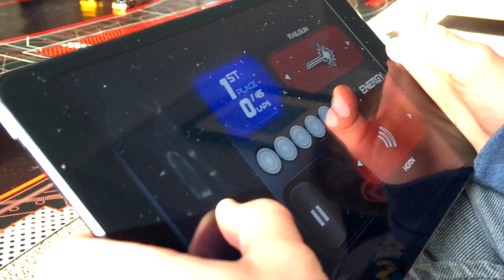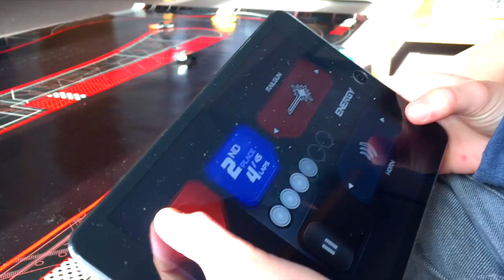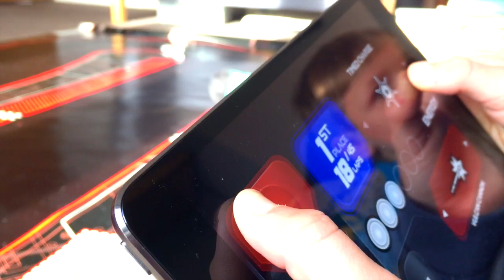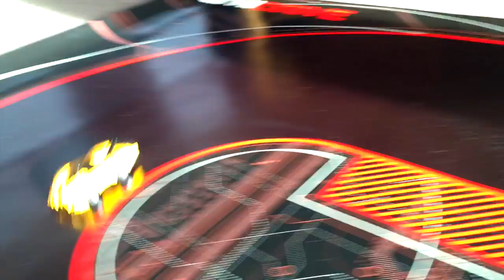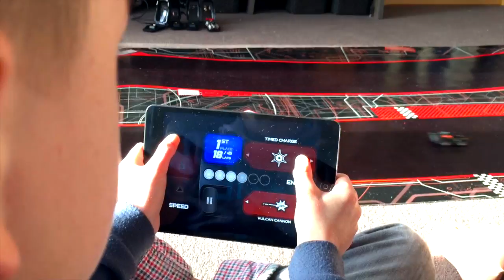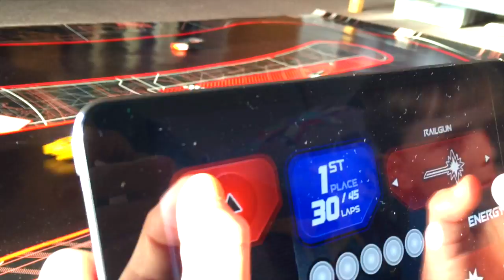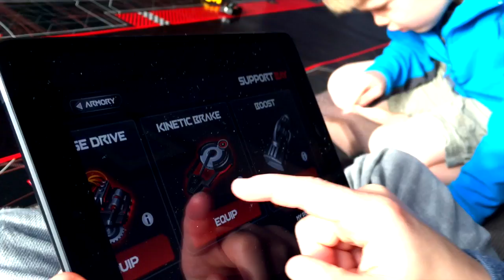Anki Drive's Toys To Life Plans - Skylanders Exec Interview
We talk to Job Otero about his involvement in Anki Drive and Skylanders. Joby was Vice President, Art and Technology and Creative Direction on Skylanders. He helped take it from concept/prototype to real world product.

He is now Chief Creative Officer at Anki, based in San Francisco with a focus on artificial intelligence and robotics into our everyday lives. The company is backed by Andreessen Horowitz, Index Ventures and Two Sigma.

Anki (pronounced AHN-key) means “to learn by heart.”